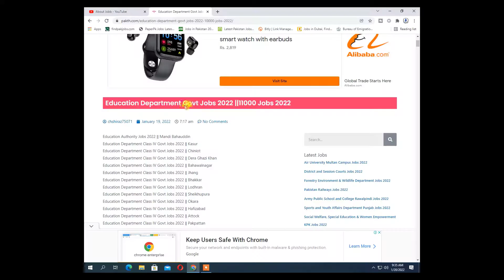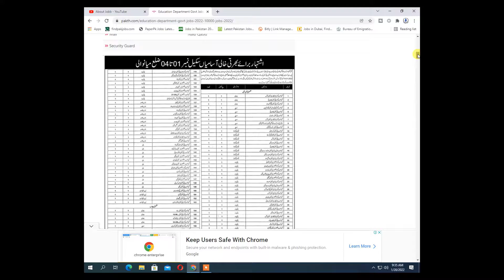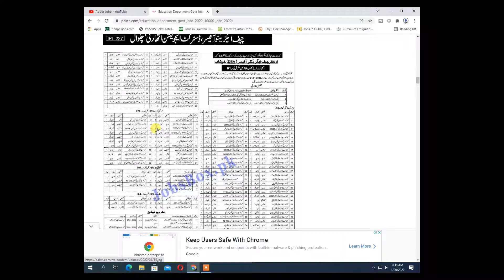Education Department Govt Jobs 2022 | 10000 Govt Jobs 2022 | Latest Jobs 2022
AboutJobb Education Department Govt Jobs 2022 | 10000 Govt Jobs 2022 | Latest Jobs 2022
- - - - - - - - - - - - - - - - - - - - - - - - - - Link Below- - - - - - - - - - - - - - - - - - - - - -
Most Recent Upload

In This Video We Tell You """    Education Department Govt Jobs 2022 | 10000 Govt Jobs 2022 | Latest Jobs 2022    """ So Watch Our Video Full.
Thanks,
About Jobb